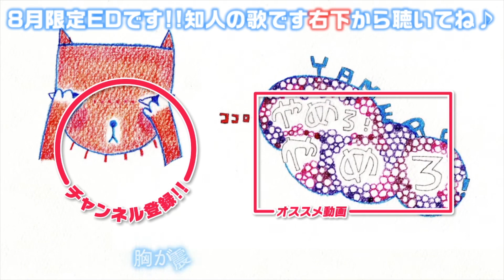【モンスト】え？なにこのガチャ【ぎこちゃん】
■Discordで遊べる場所作りました！

■現在、プレイしているゲームはこちらです